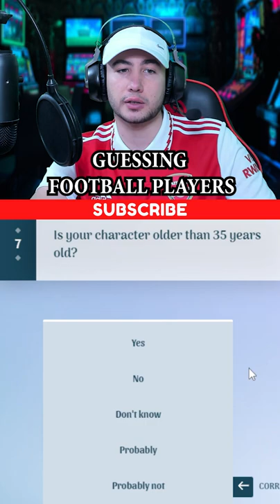AKINATOR GUESSES THIERRY HENRY (FRENCH ICON)